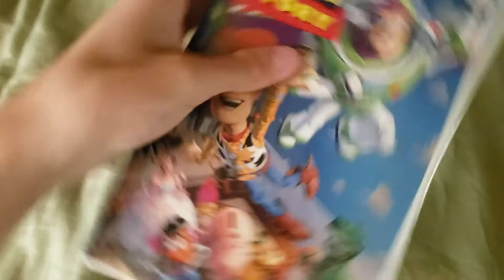Toy Story 1996 VHS Review 4-30-19